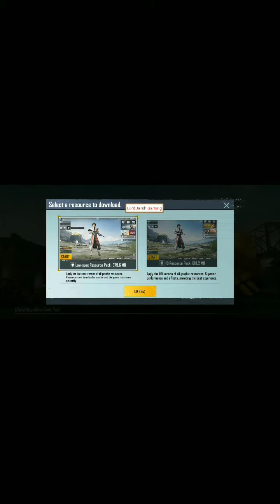How To Download Beta Testing Battlegrounds mobile india| Link in Description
This video is about How to Download the Beta Version of Battlegrounds mobile india it's official method.

link